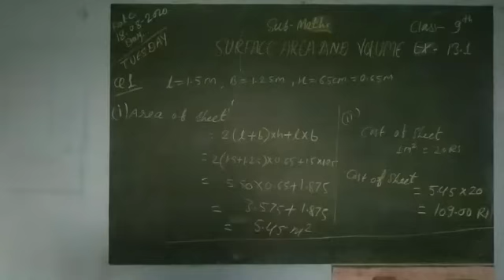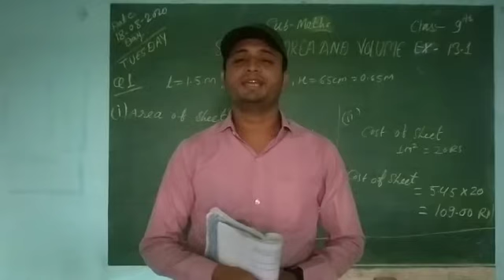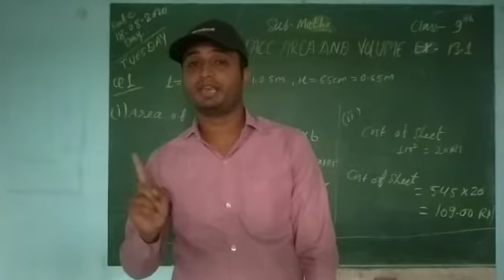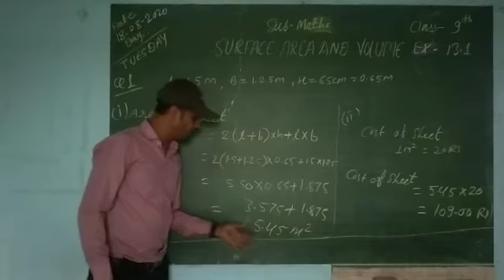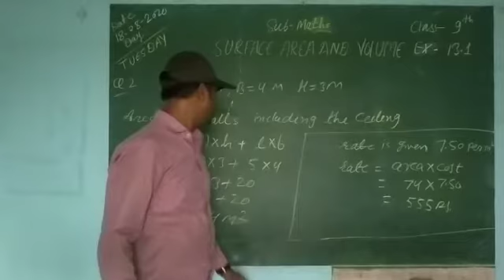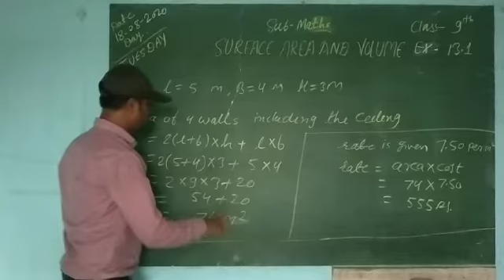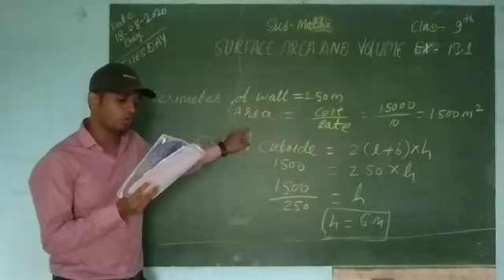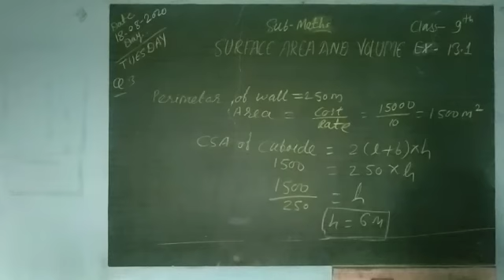Surface Area and Volume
Exe.13.1 Q. 1